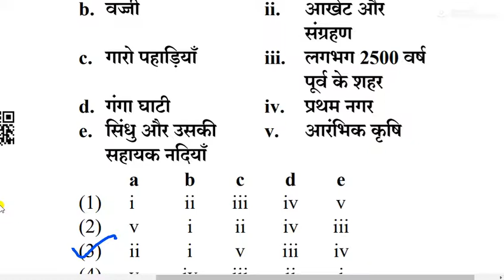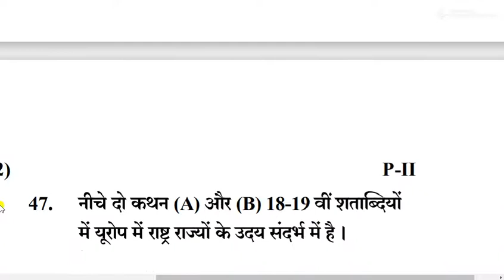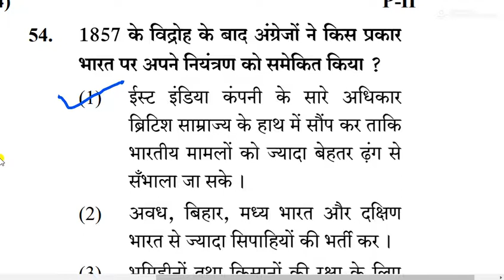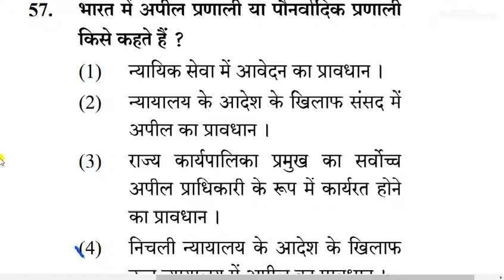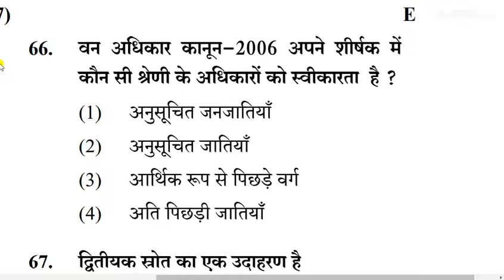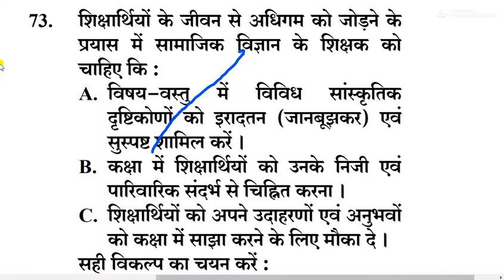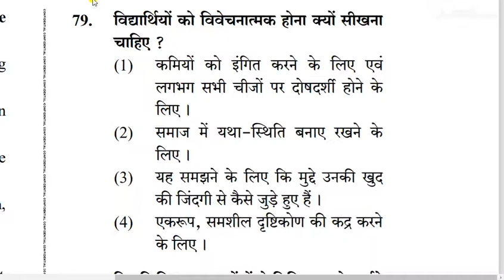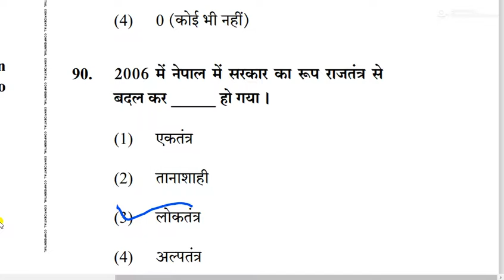MISSION REET Social science L2 CTET PAPER 2019 solved OLD is Gold Series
Hello Friends
CTET PAPER SOLVED 2019 is very important for all students appearing in different Teachers recruitment exams.